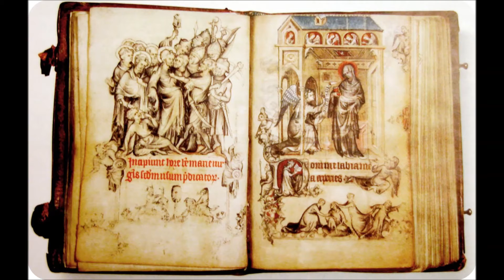The Baldacchino Supreme